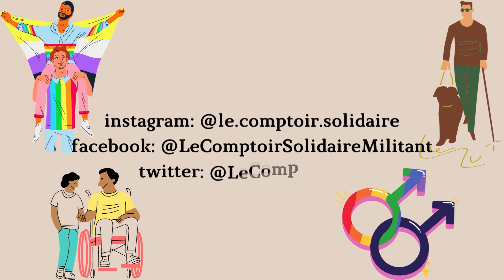L'importance du diagnostic d'autisme et l'impact de son retard - Le Comptoir Solidaire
Bonjour!
Pourquoi un TSA est il diagnostiqué plus tardivement chez certaines personnes? Quel impact ça peut avoir? Et pourquoi est ce que le diagnostic, finalement, c'est vachement important pour beaucoup de gens?
J'essaie de répondre brièvement à ces questions dans cette vidéo.
Mon travail te plait? Fais le moi savoir!